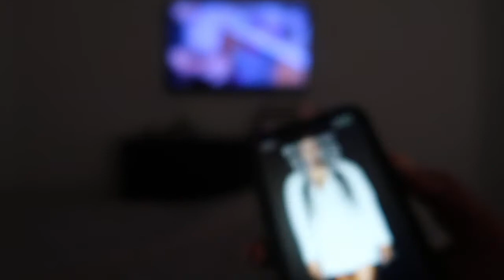Night Routine|| Let’s get ready for bed🥱💤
Title: Pure Imagination
Artist: Future James
Genre: R&B & Electronic

Rose Lips · Syphax
Tomppabeats - You're Cute